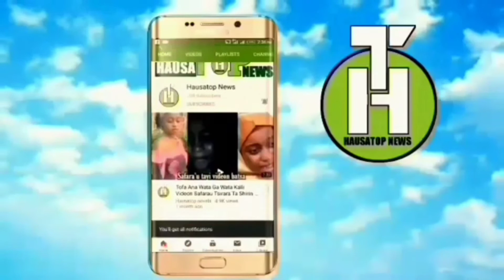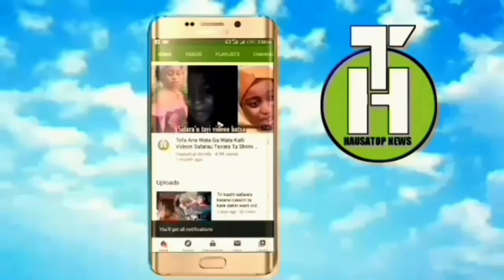Tirkashi tonon asiri akwai cikin da nayiwa jaruma momee gombe inji tsohon mijinta#Hamisu breaker#3SP